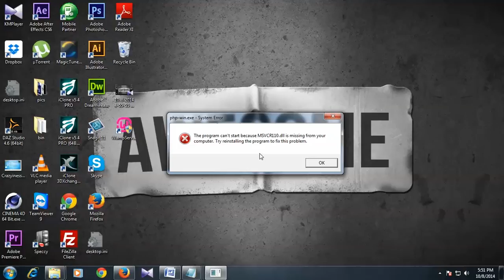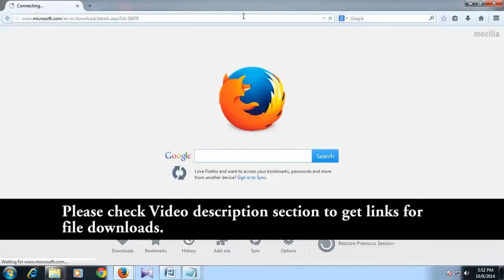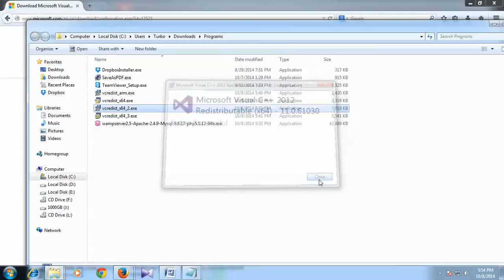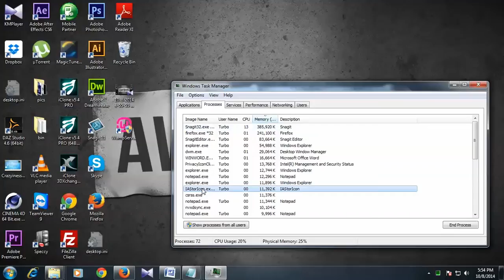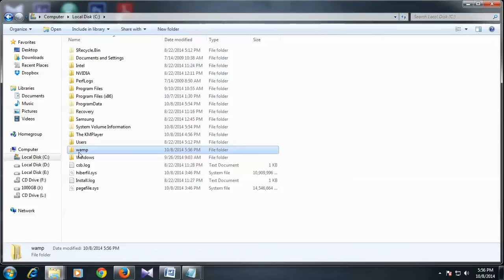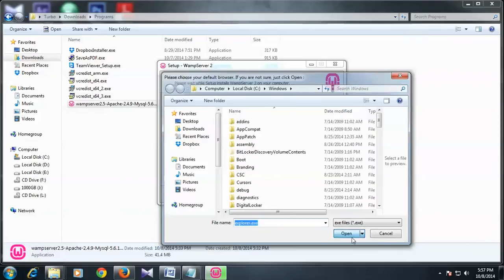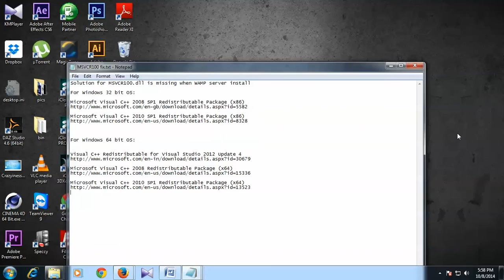Solution for MSVCR100 dll is missing when WAMP server install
For Windows 64 bit OS:

Visual C++ Redistributable for Visual Studio 2012 Update 4